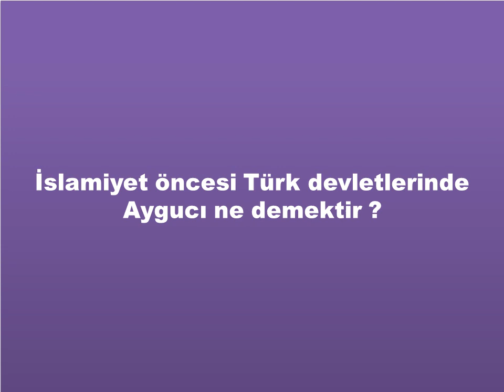İslamiyet öncesi Türk devletlerinde Aygucı ne demektir ? Aygucının görevleri nelerdir ?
İslamiyet öncesi Türk devletlerinde Aygucı ne demektir ? Aygucının görevleri nelerdir ? Aygucı nedir ?